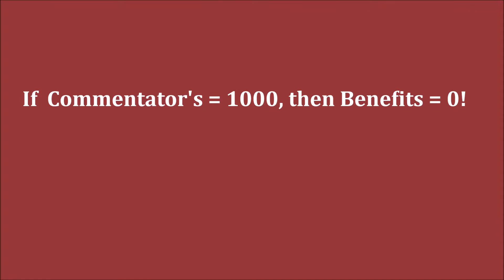GM Melkumian (Armenia) - GM Bu (China) FF + PGN Endgame